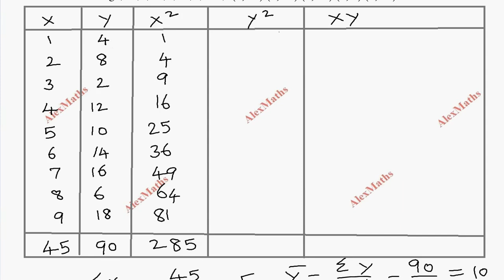Exercise 9.2 Sum 8 | 11th Business Maths Correlation & Regression analysis Chapter 9